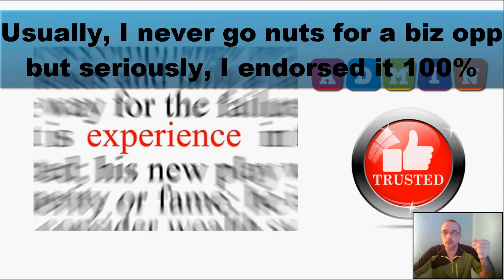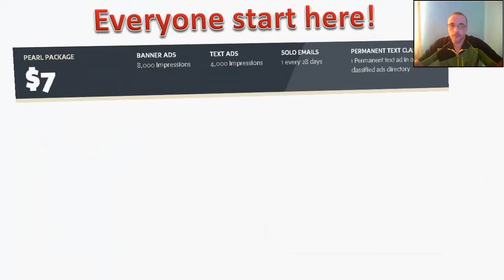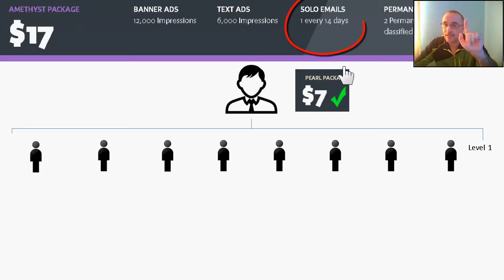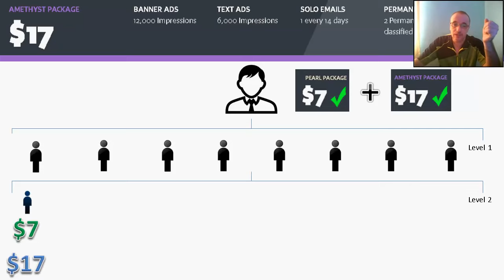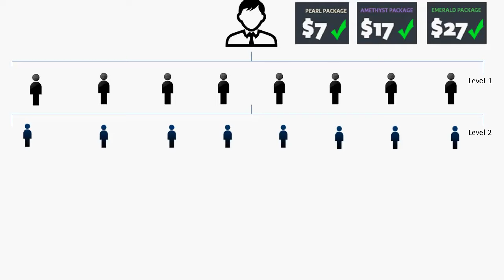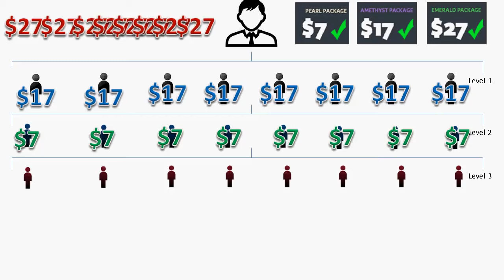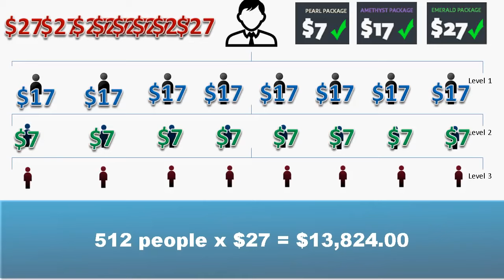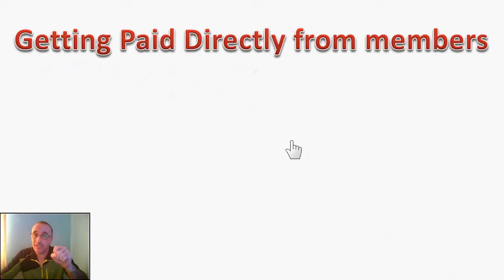Daniel's New Discovery Biz Opp Video Review with Jocelyn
If you never make money online !!  Go start here, this is easy to do and it is very cool system, only $7.00 to get start, make 100% commission and NO admin fees !!!
Lifetime SOLO AD, Click my head image on the top of my blog here and "Join Now" !